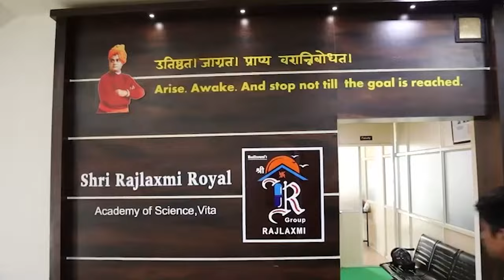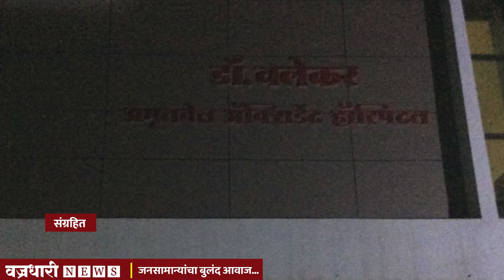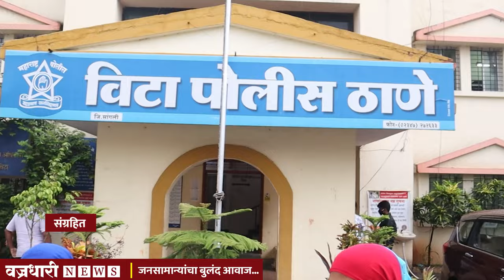माणसं गाडीखाली चिरडा आणि मोकाट फिरा विटा पोलिस मेहरबान आहेत।। वज्रधारी न्यूज ।।